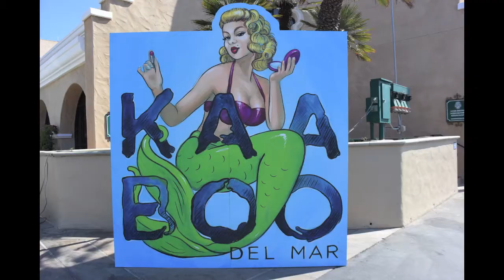tokidoki & KAABOO Music Experience @ Del Mar, CA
Note: tokidoki is only highlighted in the 1st minute of this video.

Hi! This is Ginny, and here’s some highlights from KAABOO! I brought tokidoki along with me and had a nice tokidoki surprise! Check out my video and let me know what you think and if you were at this festival! :)

There was artwork everywhere all around the fairgrounds that were indoors and outdoors as well as pretty signs! Here’s a few of them.

And guess what surprise I got when I went to see Third Eye Blind?!?!

— Third Eye Blind —

And the only other tokidoki I saw at the show…

— Lenny Kravitz —

— Aerosmith —

And here’s just some quick shots of some different areas.

Anyway, thanks for checking out my video! And I’ll see you soon!! :)